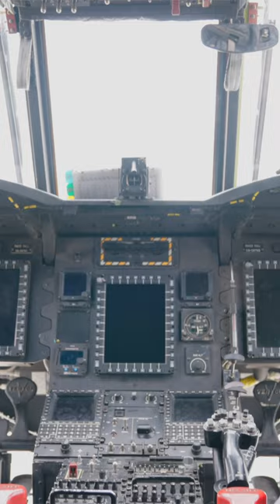Army CH-47 Chinook Pilot Interview